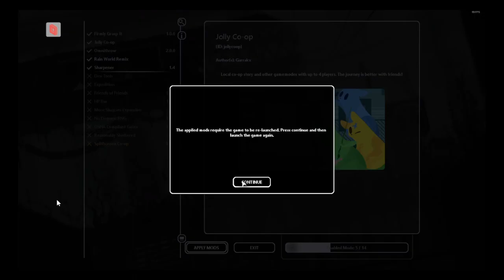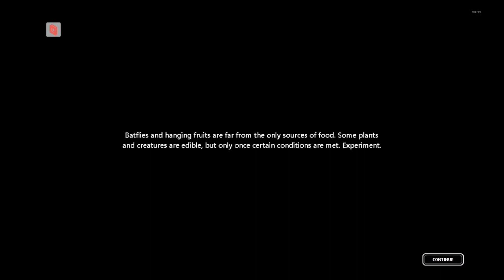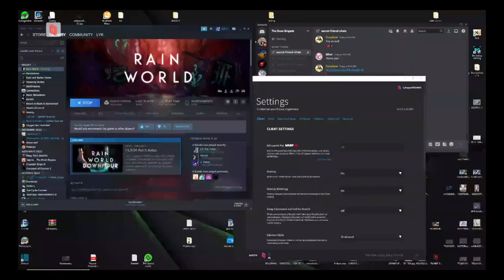Swimming is Scary - Rain World Co-op Corydonn with Vern Part 2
A bit of a short part today because of disconnection issues but dang!